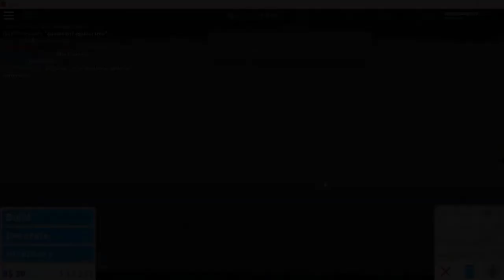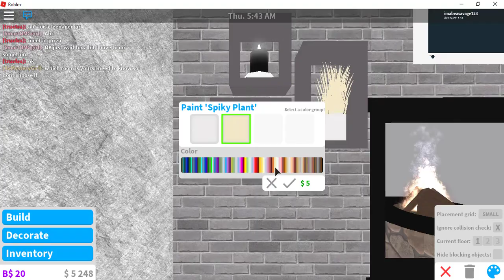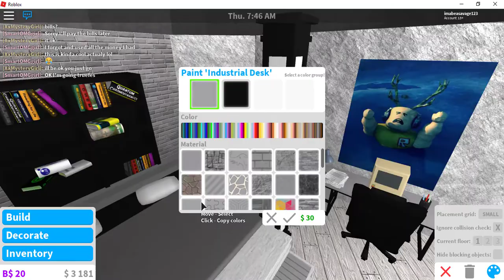Modern Bedroom||Speed Build||Value:13K**Bloxburg #1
[LINKS]

Hello! My name is imabeasavage and I love to play games on roblox and  create tutorials.

Other: Looks are inspired by WirelessGem